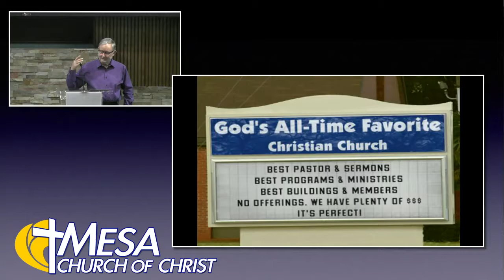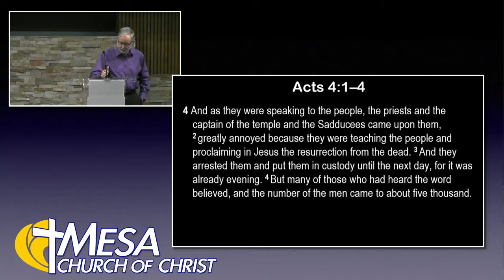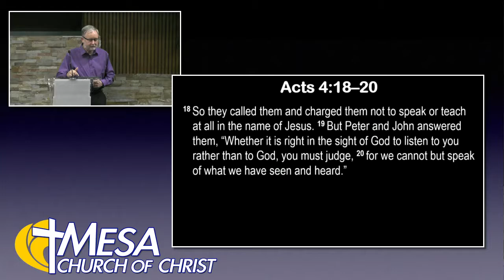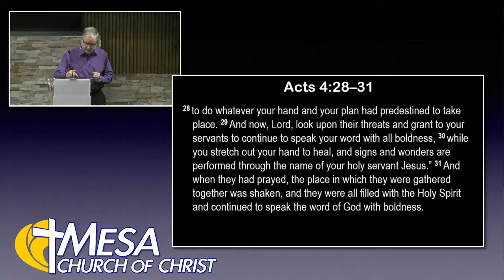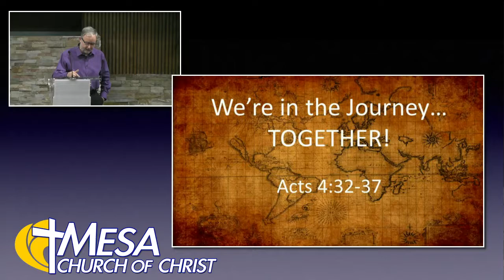Open in Church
We come and sit together in a pew for a period of worship and then we go home. Is that church? What did God intend for his worship to be? What is it like to be in a church where people are open to God and each other?